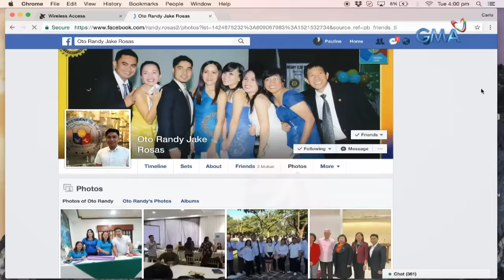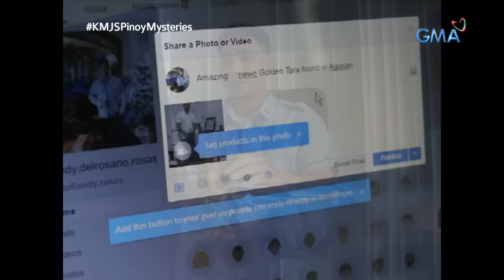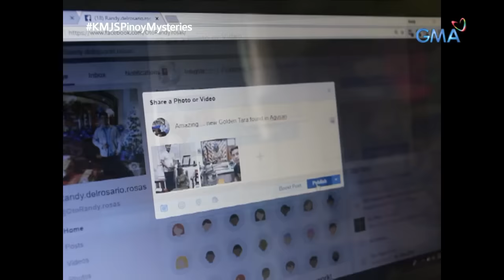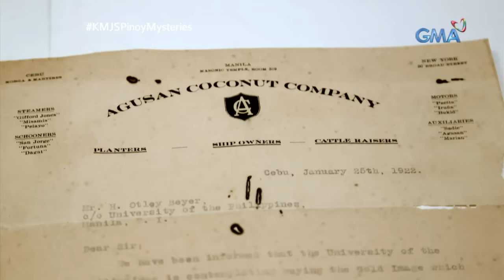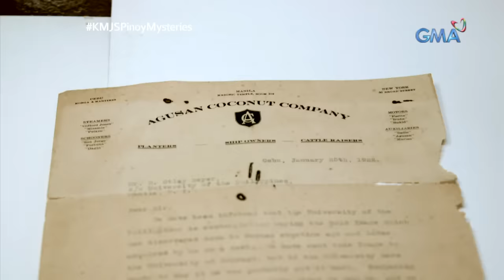Kapuso Mo, Jessica Soho: Ang lihim ng Tara sa Agusan del Sur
Taong 1917 nang natagpuan sa Agusan del Sur ang Golden Tara na tinatayang milyon ang halaga. Pero kamakailan lang, isang mas malaking tara ang natagpuan naman sa isang kuweba sa Mindanao pa rin. Saan nagmula ang mga rebultong ito?